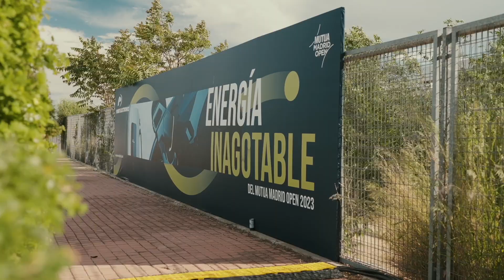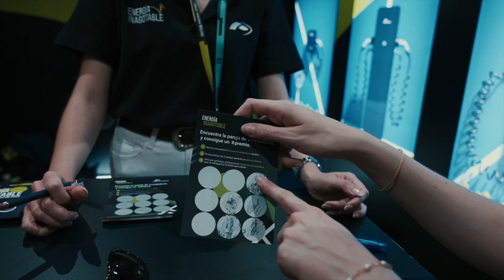¡POWER ELECTRONICS en el MUTUA MADRID OPEN 2023!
Bienvenido al canal de YouTube del Mutua Madrid Open. El Mutua Madrid Open es un torneo ATP Masters 1000 y WTA 1000 que celebrará su 21º edición en 2023 en Madrid, España. Lo que comenzó como un evento Masters 1000 de pista cubierta en 2002, ha crecido en los últimos años hasta convertirse en uno de los torneos combinados de tenis (ATP y WTA) más importantes del mundo. Tras mudarse a la Caja Mágica en 2009, añadiendo el cuadro femenino y pasando a disputarse sobre tierra batida en en plena primavera, el Mutua Madrid Open se posicionó como una cita obligatoria para los aficionados al tenis de todo el mundo. Reconocido en la actualidad como uno de los mayores eventos deportivos en España, el torneo recibió a 300.092 fans en 2022 y se retransmite en más de 180 países cada año. ¡No te pierdas los momentos más destacados, las ruedas de prensa, los grandes puntos y mucho más!

Welcome to the official Mutua Madrid Open YouTube channel. The Mutua Madrid Open Open is an ATP Masters 1000 and WTA 1000 tournament that will hold its 21st edition in 2023 in Madrid, Spain. What started life as an indoor Masters 1000 event in 2002, has grown in recent years to become one of the biggest combined (ATP and WTA) tournaments in the world of tennis. After moving to the Caja Mágica in 2009, adding the women’s competition and moving to clay courts in spring, the Mutua Madrid Open has become a must-see event for tennis fans around the world. Currently recognised as one of Spain’s biggest sports events, the tournament welcomed 300,092 fans in 2022 and is broadcast in over 180 countries every year. Look out for highlights, press conferences, memorable moments and much more!